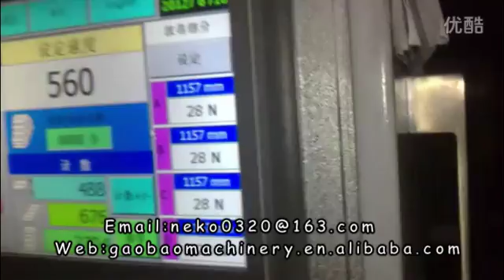Rotary Cutting Machine For A4 Paper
Zhejiang Gaobao Machinery is a professional manufacture of Slitting machine,Crosscutting machine,A4 paper cutting machine, die-cutting machine and so on.We have abundant techinical force, perfect processing system and a sound after-sales service.
Our machines suitable of many films and materials, such as non-woven,paper,PVC etc.